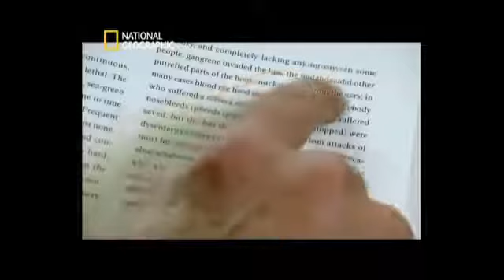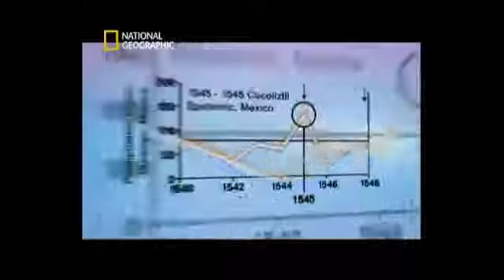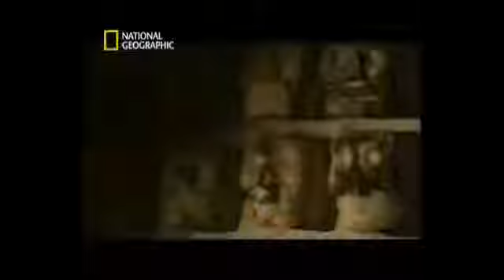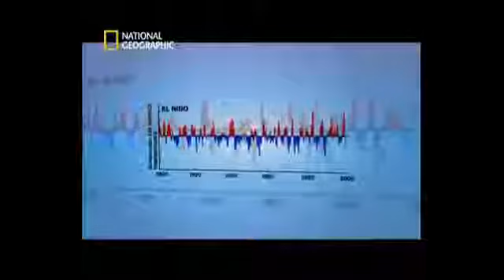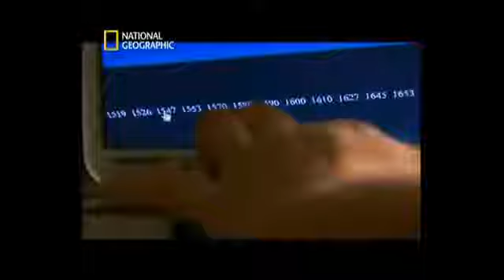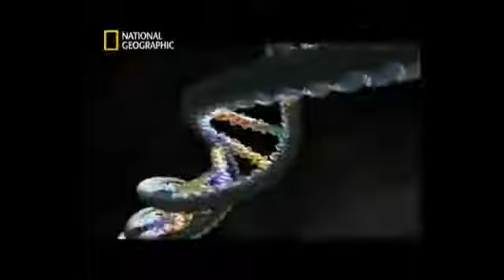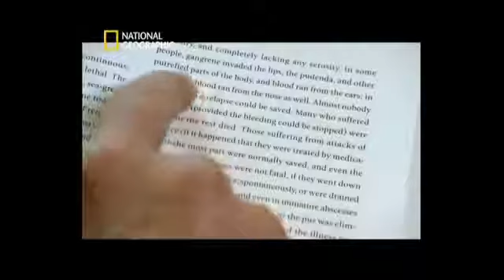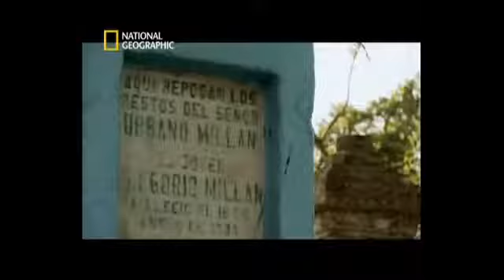Aux frontières de la science le mystère aztèque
Je travaille actuellement sur une série d'aventures sur les Aztèques. Cela s'appellera Sacrifices et racontera la vie d'une jeune indienne arrachée à son village .

Le mystère Aztèque, est un documentaire (0h51) qui enquête sur la disparition de cette civilisation au XVe siècle que l'on a souvent attribué, à tort, aux .

matériau le plus léger du monde Le baiser sur la bouche n'est pas universel .

[ Documentaire Histoire ] L'arrivée des conquistadores espagnols sur le continent américain au XVe siècle a accéléré la disparition et inscrit dans le sang la .